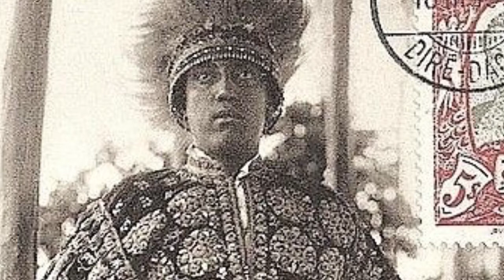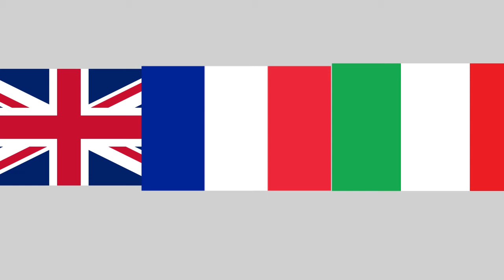Lij Iyasu | The Boy King of Ethiopia | African History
What would you do if you were 14 years old and you found yourself selected to be the ruler of an entire country and be in a court where you are unsure who is trying to control or remove you to secure their place in power? That's exactly the situation that Iyasu V commonly known as Lij Iyassu found himself in 1909 Ethiopia. So how did this teenage ruler adapt to his new role? That’s what we are going to find out in this episode of Humble History. Let’s get into it right now